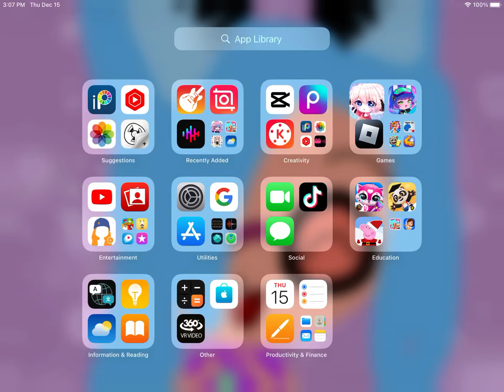How to make my oc to people who wanna make my oc